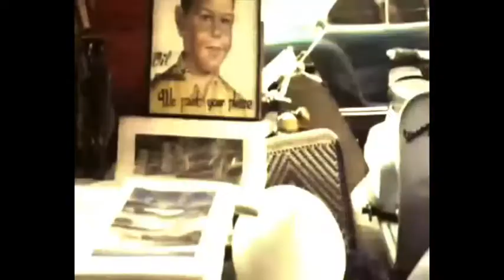Hai bài hát Việt Nam trong phim phóng sự của Mỹ năm 1969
Hai bài hát "Gia tài của Mẹ" và "Tình nhớ" của nhạc sĩ Trịnh Công Sơn trong một phóng sự tài liệu của Mỹ năm 1969.